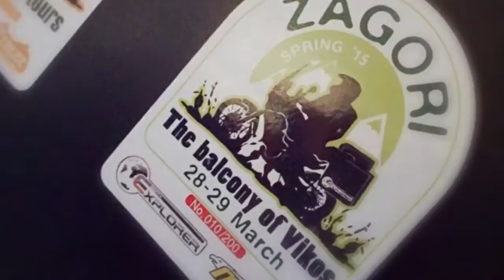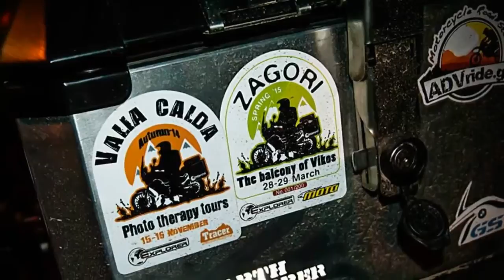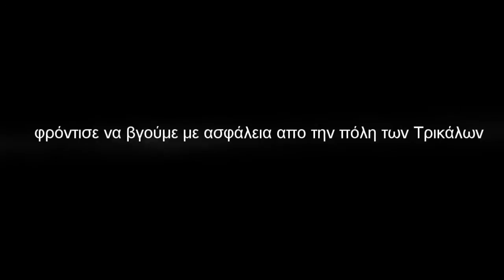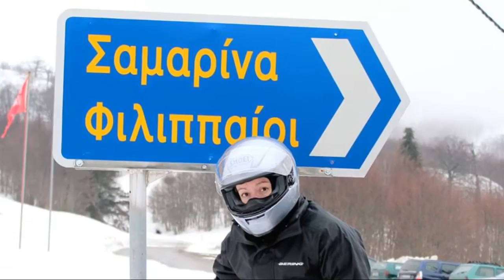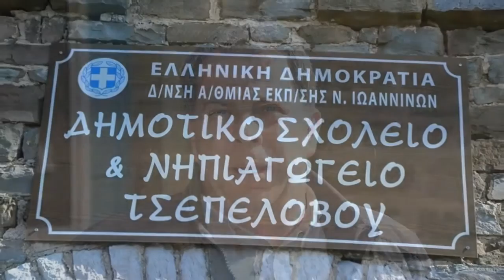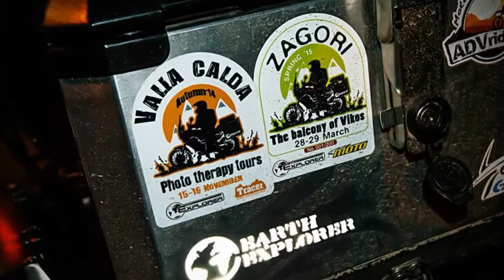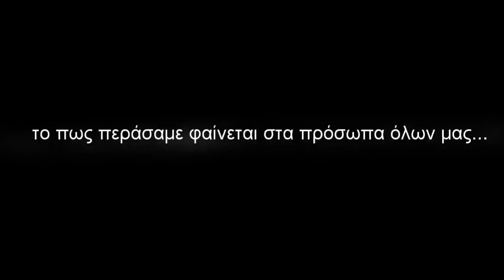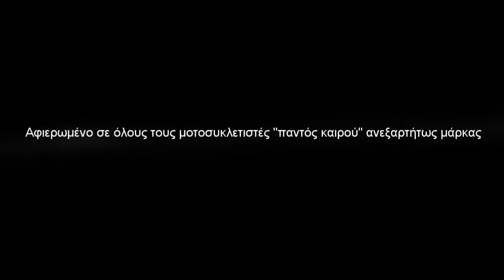Zagori The Balcony of Vikos (28 - 29 MARCH 2015) MASTER EDITION